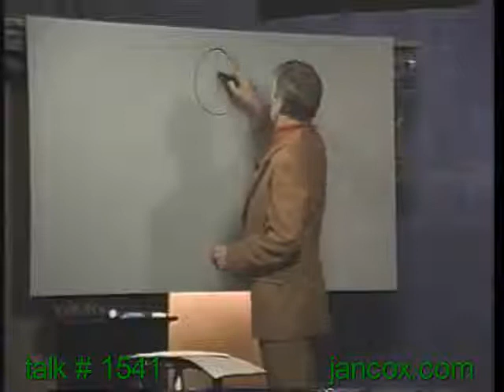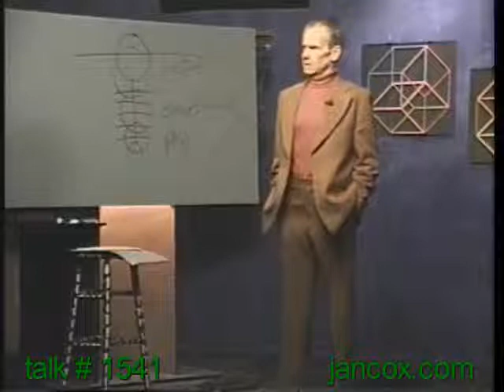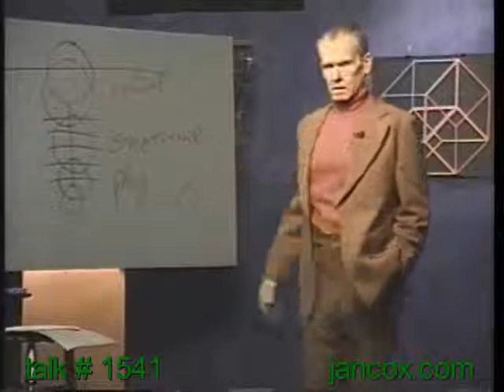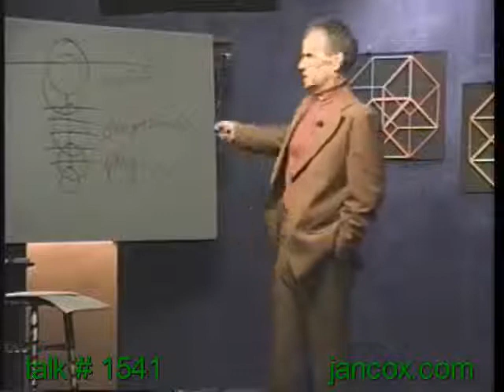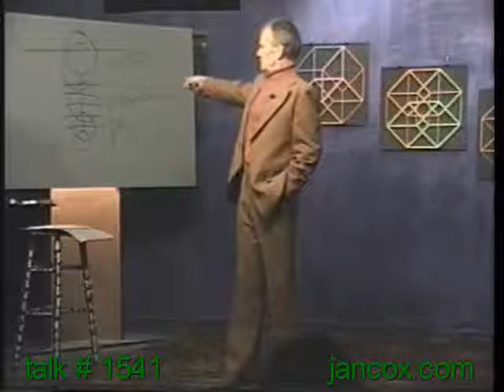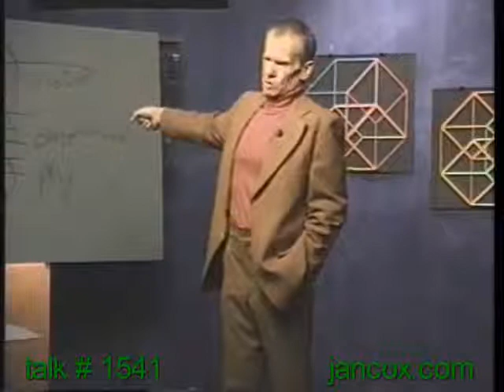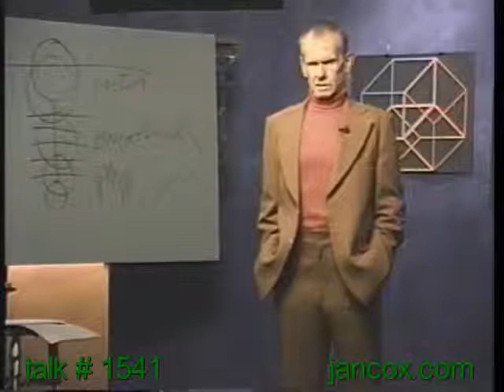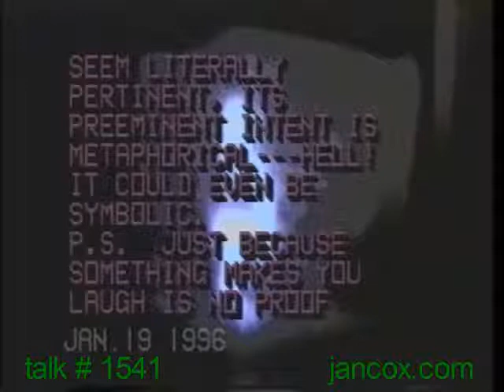Jan Cox Talk # 1541